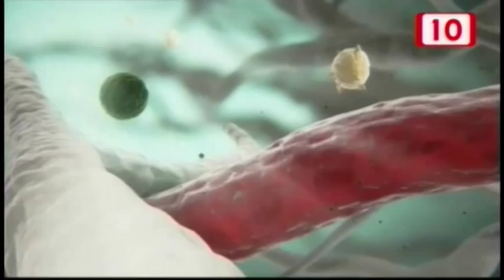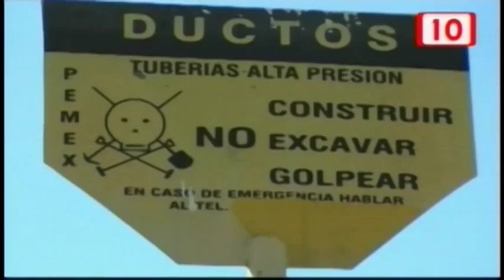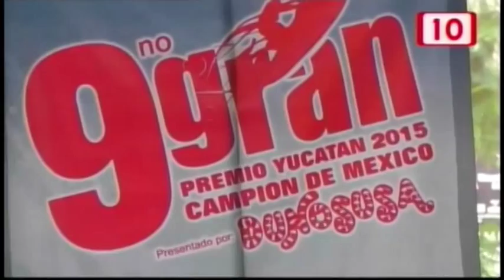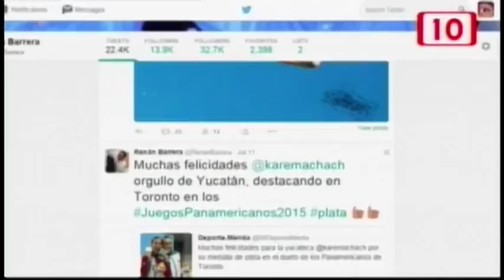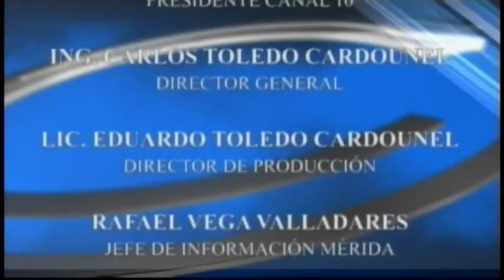Notivisión Mérida 14/07/2015